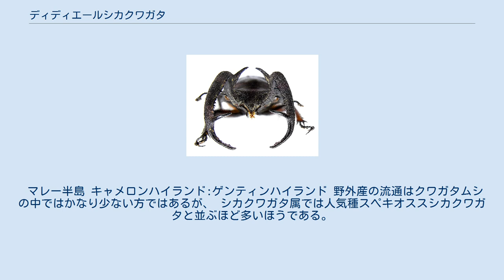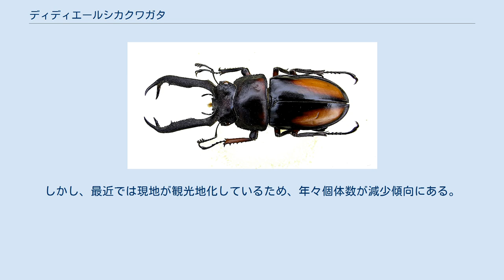ディディエールシカクワガタ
ディディエールシカクワガタ (Rhaetulus didieri) は昆虫綱甲虫目クワガタムシ科シカクワガタ属の1種。
 また、シカクワガタ属最大種である。
 シカクワガタ属の中では最大のクワガタムシ。
和名でアカミトゲシカクワガタと言われている。
 フタマタクワガタ属と違い（同じ成長度合いの）雌の体格は雄よりもはるかに小さいということはない。
その証拠に、40mm前後あるメスも確認されている。
飼育下では40mmを超える個体が出ている。
オス同様に跗節部がほのかに赤くなる。
 マレー半島 キャメロンハイランド:ゲンティンハイランド 野外産の流通はクワガタムシの中ではかなり少ない方ではあるが、 シカクワガタ属では人気種スペキオススシカクワガタと並ぶほど多いほうである。
ブリード個体の流通はとても多い。
 オスは気性が荒いものの、ケンカが長引くのを嫌うらしく、組み合ってすぐに決着が付かないと自分から退散してしまう（近縁のノコギリクワガタ属やフタマタクワガタ属にもみられる共通の性質である）。
そのため、甲虫相撲では相手が逃げ虫でない限り負け扱いになることが多い。
また、よく飛行する。
メスに対しては凶暴なため交配時にメスを殺さないよう注意が必要。
 成熟したオスはよく飛翔し、メスを求めて活動する。
現地では光に集まることが知られており、灯火ではよく採集できる。
しかし、最近では現地が観光地化しているため、年々個体数が減少傾向にある。
 ^ 以下の記載によるものか？（未見）MO de Lisle (1970). “Deuxieme note sur quelques Coleoptera Lucanidae nouveaux ou peu connus”. Revue suisse de zoologie. ^ 成長度合いによって個体差があるが、斜め上後方に約5°斜め外側に約10°に1cm伸びた後、折れ曲がって下と内側へ弧を描き伸びる